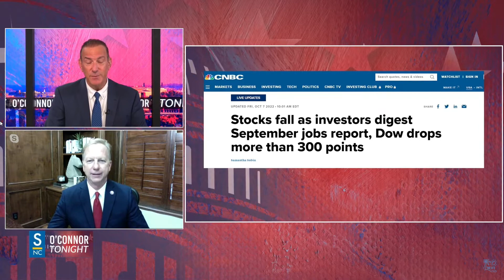"This President is Failed Leadership" | Hern on "O'Connor Tonight"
From Salem News Channel's "O'Connor Tonight" with Larry O'Connor on October 7, 2022.